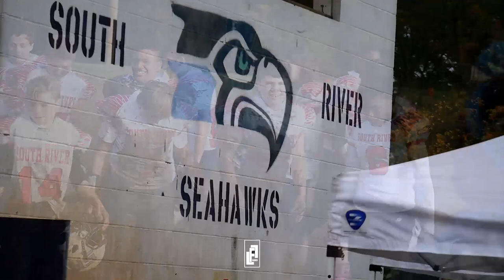Figures - 14U South River defeats Cape to CLINCH a D1 Playoffs Spot WeAreSR SRYA Football AAYFA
SRYA Football defended home field @ Edgewater Park/Annapolis, Maryland

Playoff Revenge, Turnover Chains & Mud Bowl -  FIGURES UP